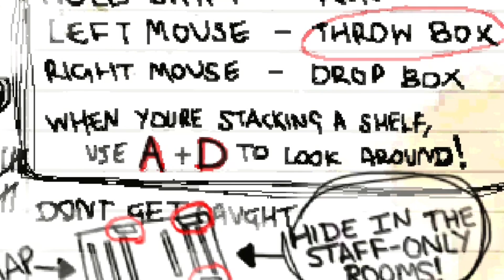SB Movie: Shark Puppet plays Night of the Consumers!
Shark Puppet plays Night of the Consumers where he has to work in a supermarket and deal with crazy customers and a crazy manager!

Sorry for the reupload part of my video was black when I rendered it but it is fixed so enjoy!